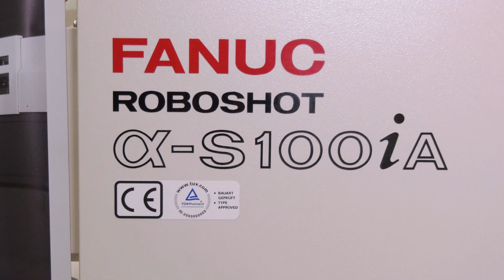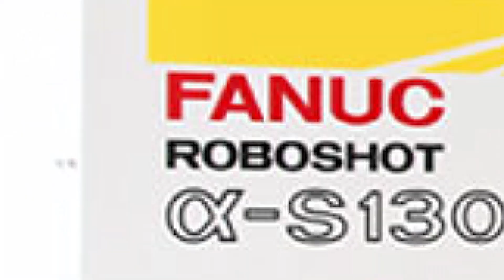Calling FANUC machine users, qualify for a free Service on your machine!!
Hit the link above to tell us that you're a user of one of FANUC's machines.